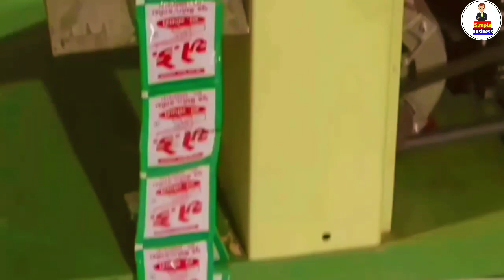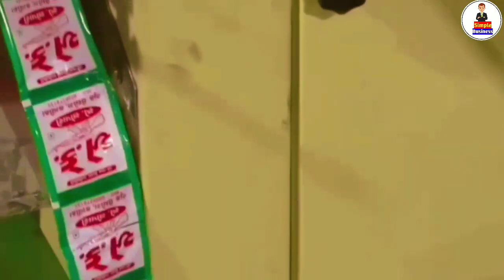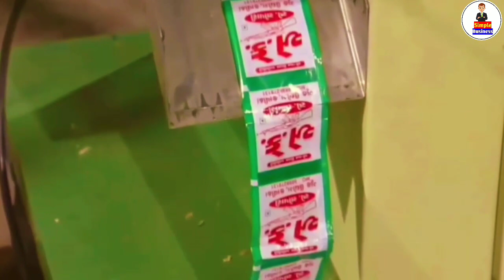ಒಂದು ಮಿಷನ್ ಯಿಂದ 30 ರೀತಿಯ ವಸ್ತುಗಳನ್ನು ಪ್ಯಾಕ್ ಮಾಡಬಹುದು ಒಂದು ತಿಂಗಳಿಗೆ 1 ಲಕ್ಷದವರೆಗೂ ಆದಾಯ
Channel Tags :
2. business ideas in karnataka
3. saree business in kannada
4. business ideas in karnataka kannada
5. small scale industry information in kannada
6. own business list
7. small business without investment
8. village business ideas in karnataka
9. small business tips and tricks
10 .business tips of the day
11. business tips for success
12. business tips for beginners
13. business tips 2020
14. best business tips
15. 10 business tips
16. business ke tips
17. business for sale in karnataka
18. manufacturing business for sale in karnataka
19. low investment franchise in karnataka
20. business ideas in karnataka
21. business opportunity in bangalore
22. government franchise opportunities in karnataka
23. manufacturing business for sale in mangalore
25. business for sale in bangalore